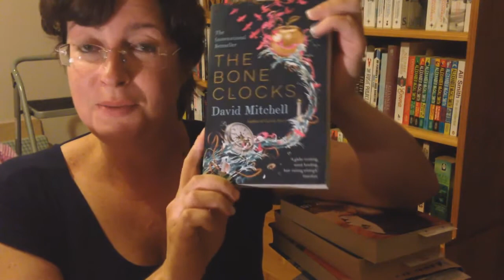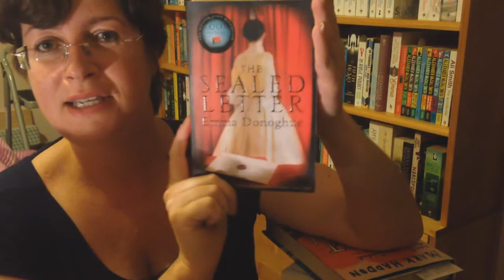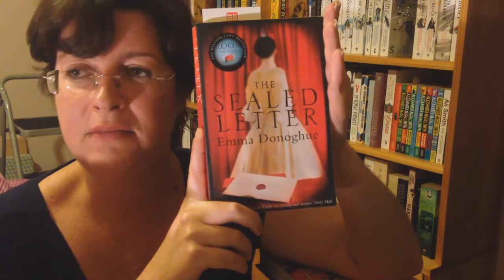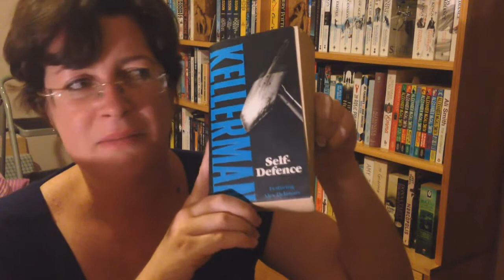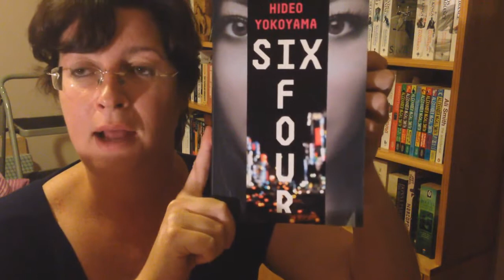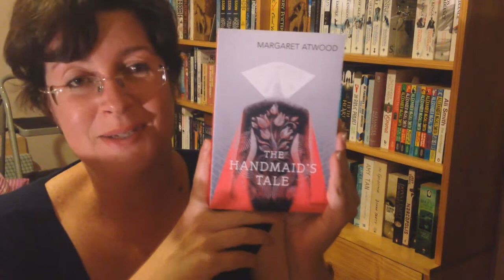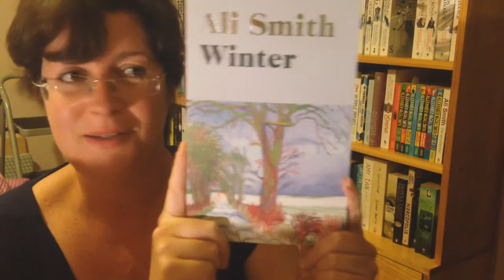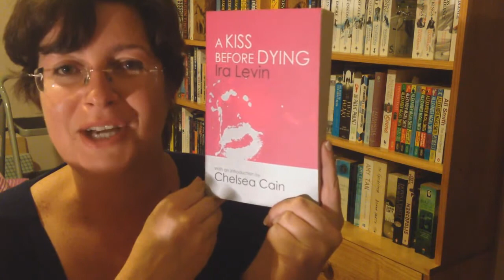Weekend reads 18 Dec 2017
Another belated Friday reads that is now called a Weekend Read!

Books mentioned:
Six Four - Hideo Yokoyama
Self-defence - Jonathan Kellerman
The Sealed Letter - Emma Donoghue
Because it is my Blood  Gabrielle Zevin
A Spot of Bother - Mark Haddon
The Bone Clocks - David Mitchel
Saving Sophie - Sam Carrington